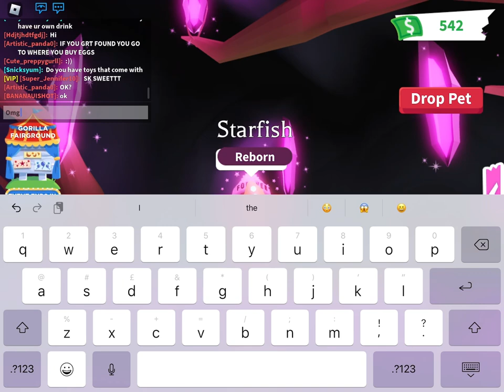NEW GORILLA FAIRGROUND! | NEON STARFISH AND GREAT TRADES